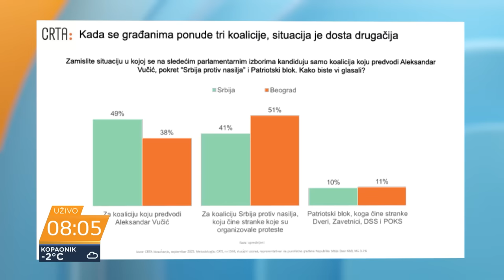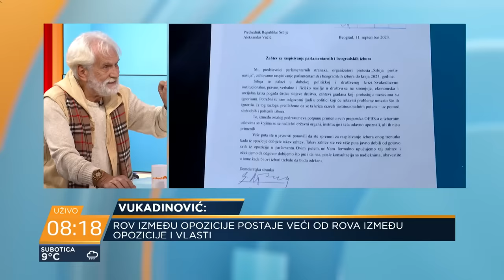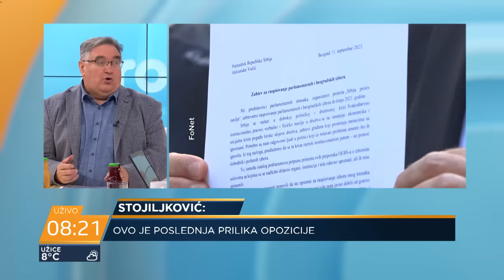Rov između opozicije postaje veći od rova između opozicije i vlasti - Vukadinović, Stojiljković